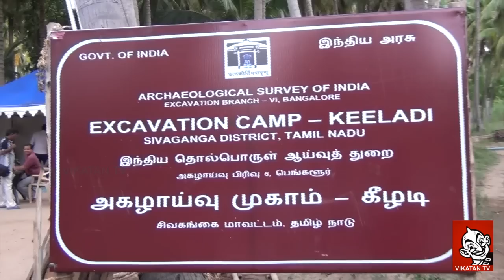2,200 years Old Ancient City and Civilization found near Madurai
2,200 years Old Ancient City and Civilization found near Madurai

வைகை நதி நாகரிகம்
2,200 ஆண்டுகளுக்கு முந்தைய நகரம்
‘கல்தோன்றி மண்தோன்றாக் காலத்தே வாளோடு முன் தோன்றிய மூத்த குடி’ - என்று சொல்லிக்கொள்வது வெறும் பெருமை மட்டுமல்ல